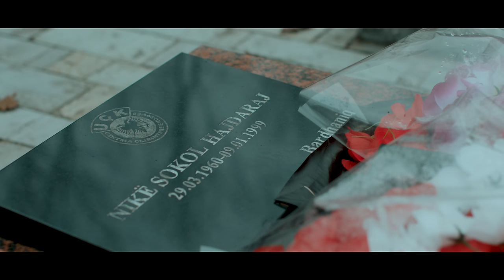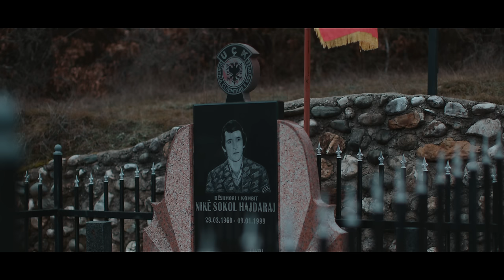Gold AG x Nikollë Nikprelaj - Shqipja e trollit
Teksti & Muzika : Arian Agushi
Orkestrimi : Alban Furtuna
Video : MProduction
Piktura : Besart Gashi